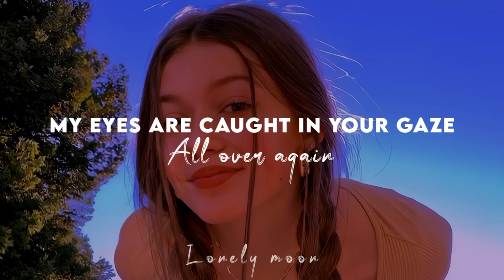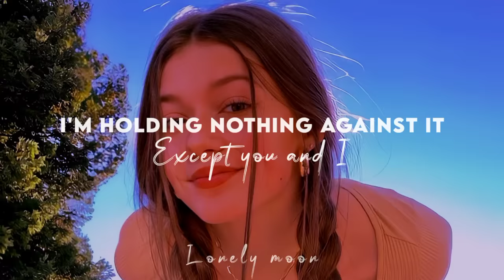We were love drunk, waiting on a miracle tryna find ourselves [Afterglow] Remix ♡ Lyrics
Ed Sheeran - Afterglow (Cover) Remix
Lyrics :)
Stop the clocks, it's amazing
You should see the way the light dances off your head
A million colours of hazel, golden and red
Saturday morning is fading
The sun's reflected by the coffee in your hand
My eyes are caught in your gaze all over again

We were love drunk, waiting on a miracle
Tryna find ourselves in the winter snow
So alone in love like the world had disappeared
Oh, I won't be silent and I won't let go
I will hold on tighter 'til the afterglow
And we'll burn so bright 'til the darkness softly clears

The weather outside's changing
The leaves are buried under six inches of white
The radio is playing, Iron & Wine
This is a new dimension
This is a level where we're losing track of time
I'm holding nothing against it, except you and I

Official singer ♡ Ed Sheeran

Cover ♡ Jonah baker